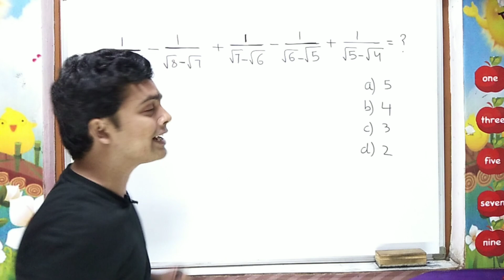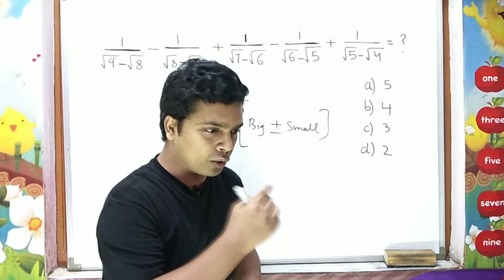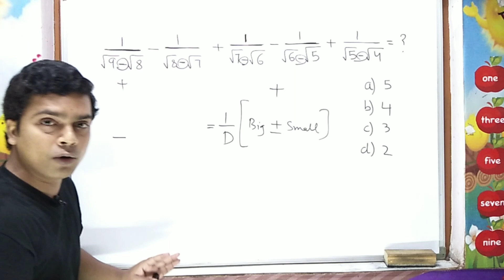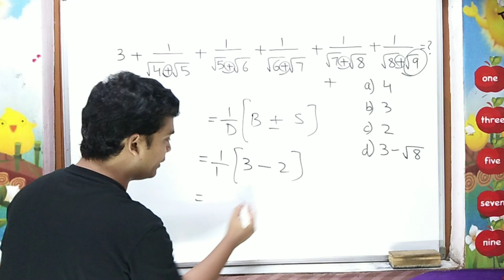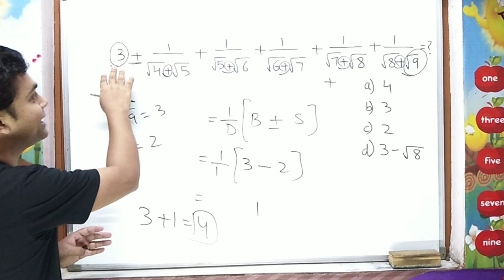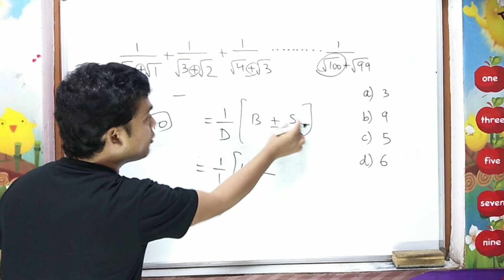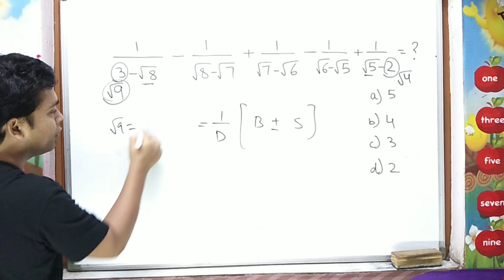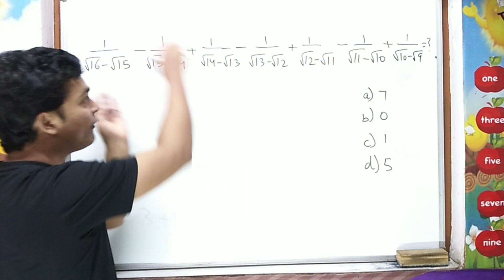Surds And Indices Tricks (Part 2) | Simplification Tricks | Maths Trick | imran sir maths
I'm on Instagram as @imransirmaths. Install the app to follow my photos and videos.